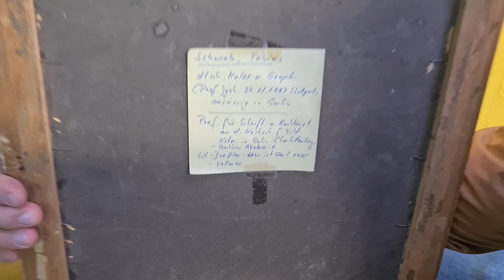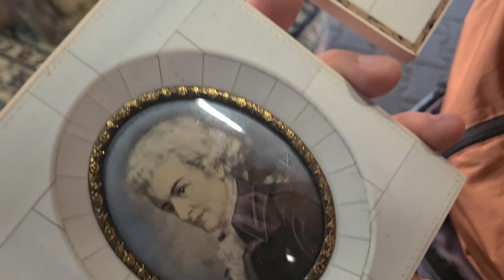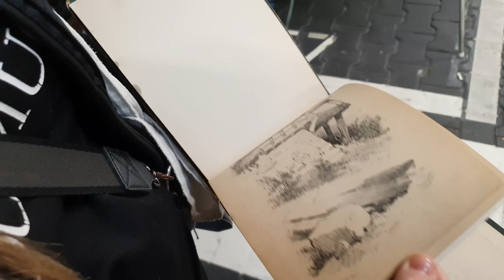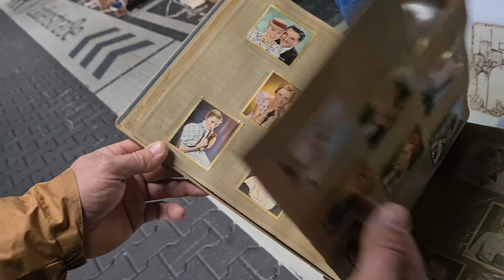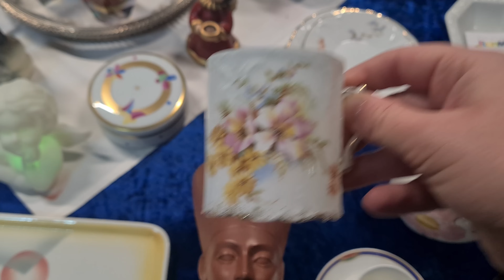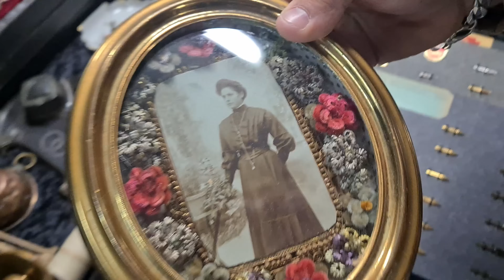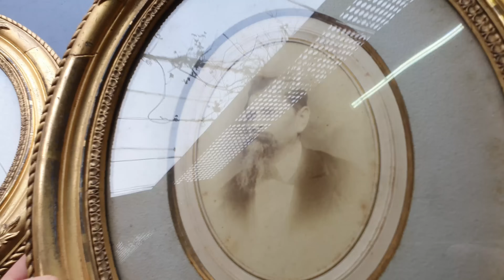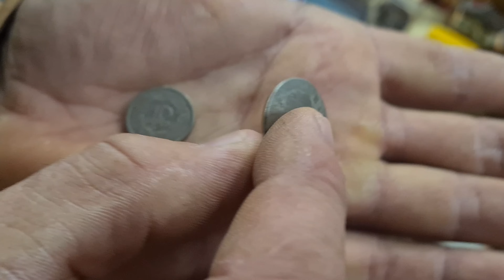PCHLI TARG - SZCZĘŚLIWA ŻONA TO SKARB!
Sprawdź co można znaleźć i kupić na pchlim targu w Niemczech, gdzie mieszkamy. Zapraszamy do odwiedzania naszego kanału, na którym pokazujemy wiele pięknych staroci i antyków często w atrakcyjnych cenach.

kolejne relacje z wypadów!
Pozdrawiamy gorąco i zapraszamy ponownie!!